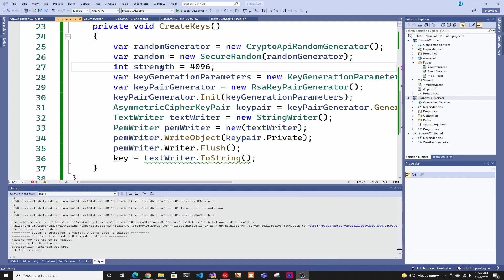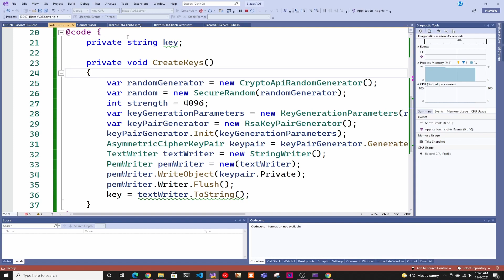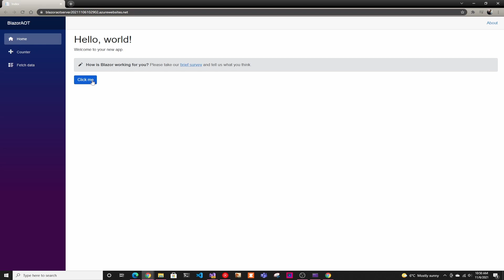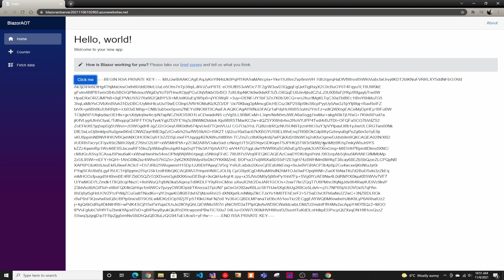What is Blazor AOT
In this video we take a look at Blazor Ahead of time compilation

Coding books I recommend:
Clean Code
The Art of Unit Testing
Refactoring: Improving the Design of Existing Code

My Setup:
Shure MV7 XLR/USB Dynamic Podcasting Microphone
KINESIS Gaming Freestyle Edge RGB Split Mechanical Keyboard
GPU Nvidia GTX 1080
CPU AMD Ryzen 5600x
Motherboard MSI MPG B550 GAMING